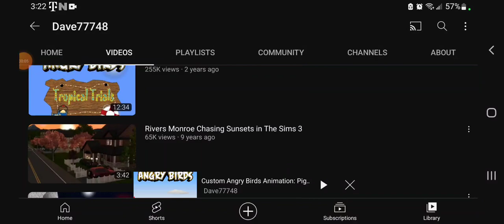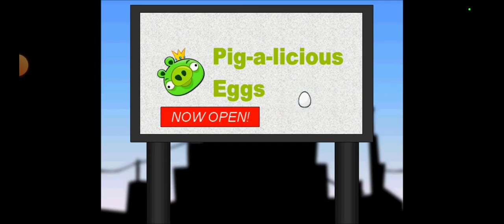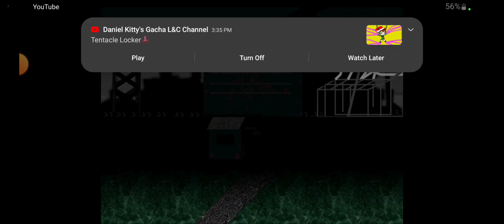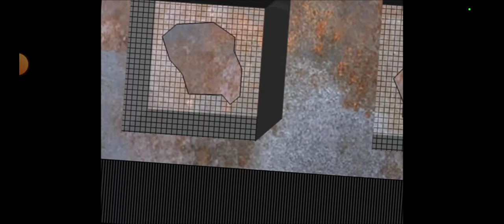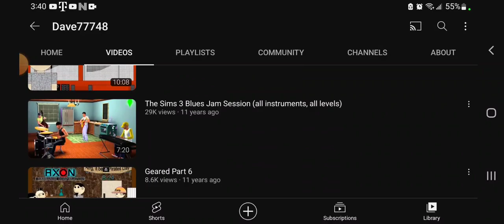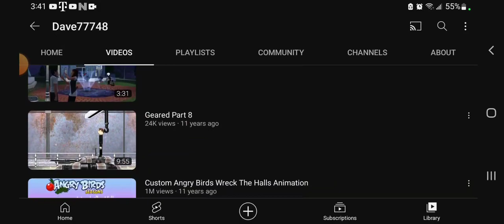pig Factor dub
Original animation by @Dave77748